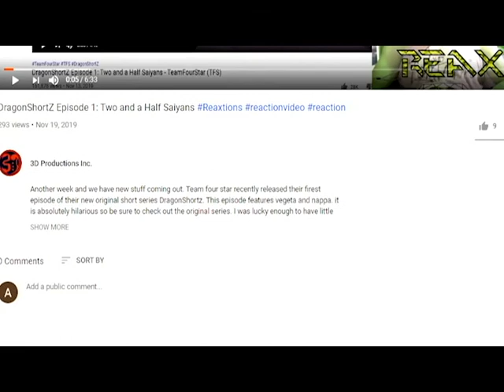Red Vs. Blue Season 9: Chapter : 3-4 | Axel Grave ReaXtions | Reaction Video 3D Productions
Sabatoge, Spycraft, The Beastie Boys well two our of three ain’t bad and with a looks into the beginnings of Project Freelancer I can’t complain if not all expectations are met XD